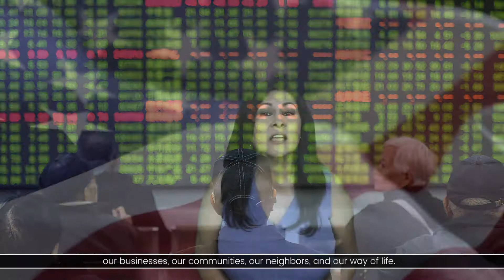Thank you to all helping our communities stay safe and running!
As we all strive to keep our homes and businesses safe, I want to express our gratitude to all the selfless individuals in the front lines to care for those who are ill and those working tirelessly across the nation to keep our communities healthy and running. We are Community Strong we are America Strong!